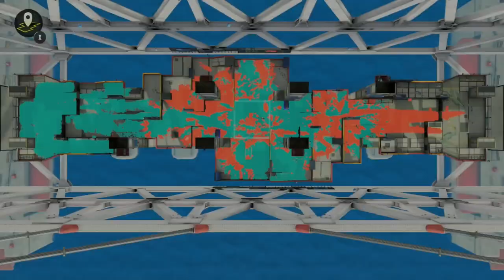【縛り】みんなダイナモだけで色んなルールを戦ったらインクの破壊力がエグイことになったｗｗｗ【スプラトゥーン３】